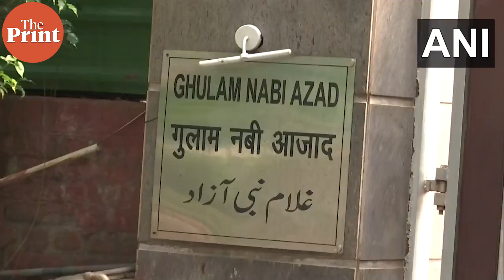Congress leaders Prithviraj Chavan, Anand Sharma & Bhupinder Hooda meet Ghulam Nabi Azad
Visuals show Congress leaders, Prithviraj Chavan, Bhupinder Hooda and Anand Sharma, who are also a part of G23 met former veteran Congress leader Ghulam Nabi Azad at his residence in the national capital on 30 August.